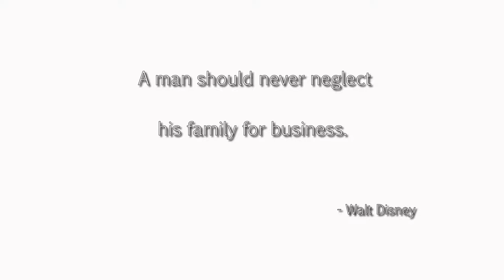The Evil Within (episode 40) Say what?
Channel related tags:

Evil Within Sebastian Castellanos Julie Kid Kidman Joseph Oda Ruvik Leslie gameplay Call Of Duty  Ghost  Logan Walker  Hesh Grand Theft Auto 5  V  Game  Gaming fun video Station  Tokyo    Riley Rorke auto lock free aim PS3 PS4 play walkthrough stumble through battle r1 l1 r2 l2 r3 l3 trains  cars  liberator  box truck  funny  laughing  Game Industry  Action-adventure Game  Video Game Industry  Gta  Games  Industry  city  murder  killing  shooting  rifle  shotgun  assault  sticky bomb  bomb  grenade glitch launcher  RPG  pistol  James Bond ammunition  ammunation  water  jet  jetski  suits  flight  flight school  tanks  airport nudist military base  stupid head shot  knife  knifed  bounty  cars  garage  apartment  glitch star trek scotty beam me up Let's Play shooter firearm part gamer 01 11 Game Station Tokyo tokyo_blu flapjack goofing around part episode moments Agony Crossbow wet shirt game station tokyo yes acne Death-O-Meter Map Maps Fragments Keys Easter eggs hamburger hot dog SpongeBob SquarePants